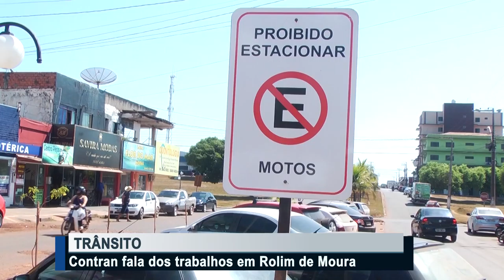Contran fala dos trabalhos em Rolim de Moura